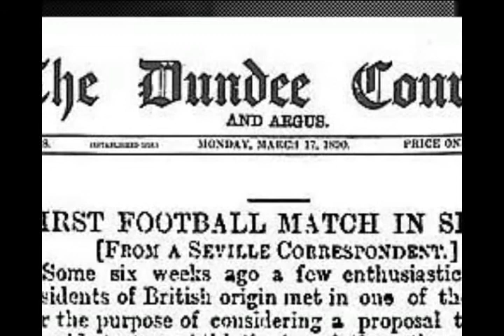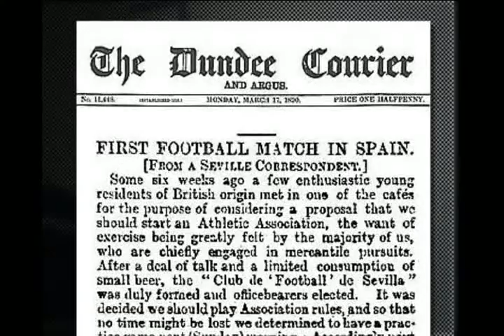Noticia de historia 12/10/12 Sevilla FC